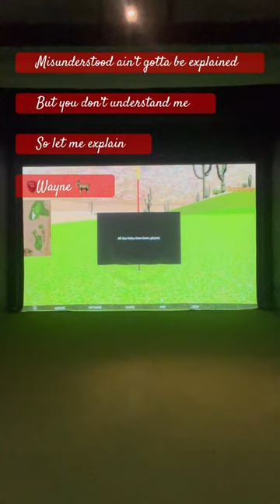misunderstood wayne goat music golf #73 new low